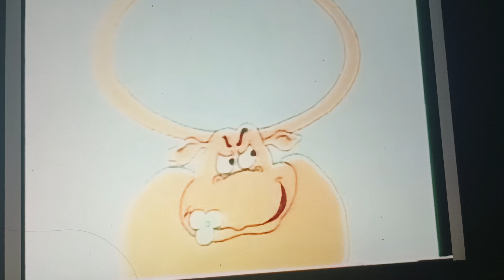Deko Boko Friends